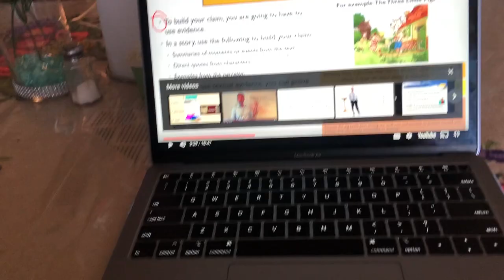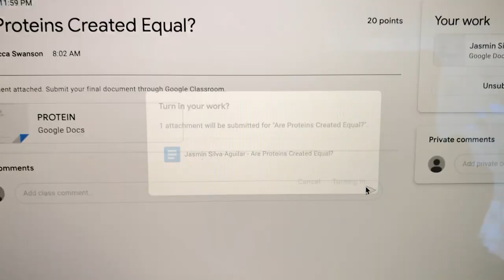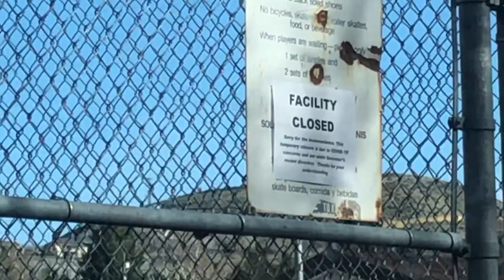A day in my life, in quarantine...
This was how I spent my day...
normally I don't go out but today I decided to get some air with my friend.
Hope you all are doing great during this quarantine, remember to wash your hands, stay inside and stay healthy!!

a b o u t    m e  ✨
age: 17
camera I use: my iPhone 8 plus